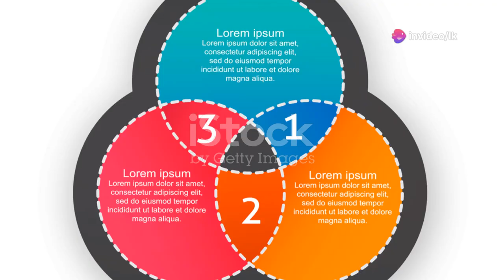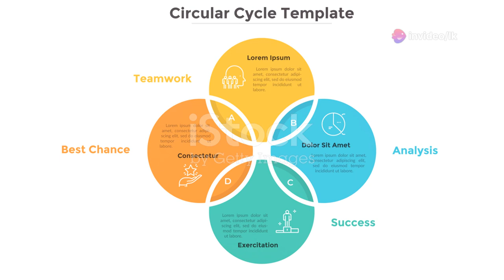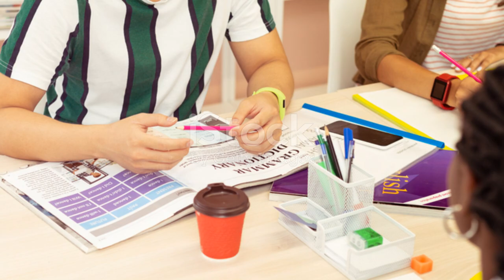Hedonism The Philosophy of Pleasure and Pain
Come on in and relax with Peachy King the best Mother Trucker on YouTube
She is good at being bad with a variety of music and jokes and wacky old lady stuff too along with serious topics as well.